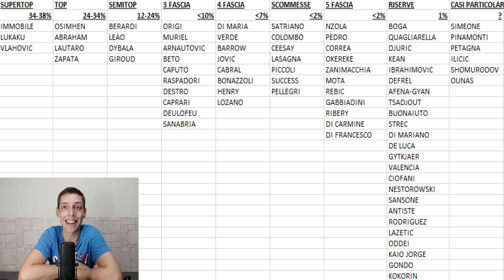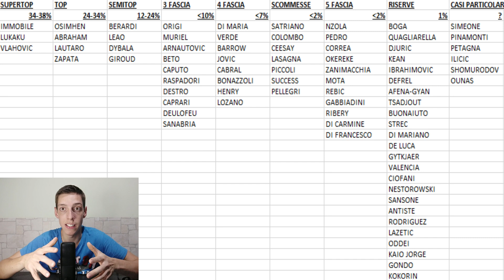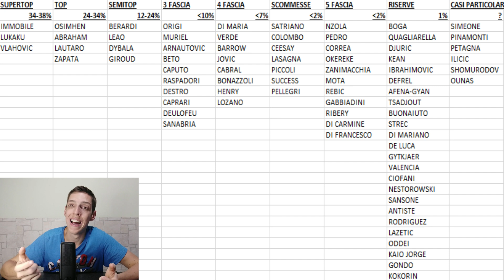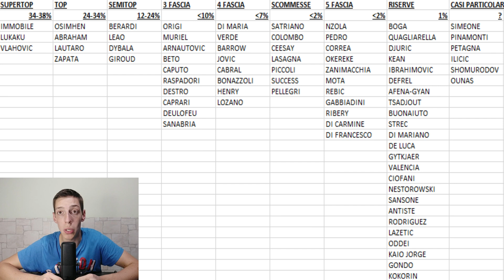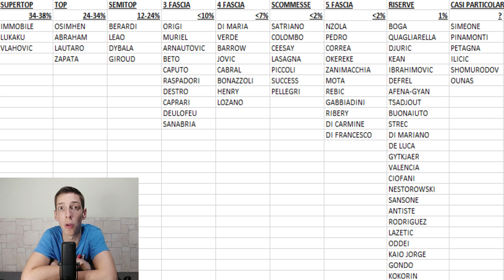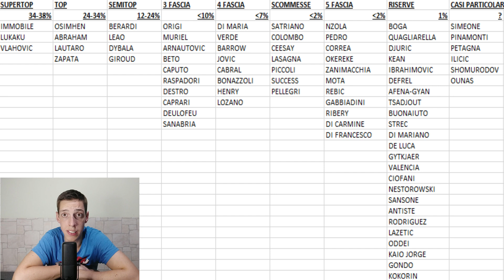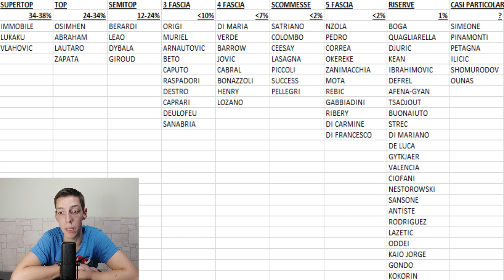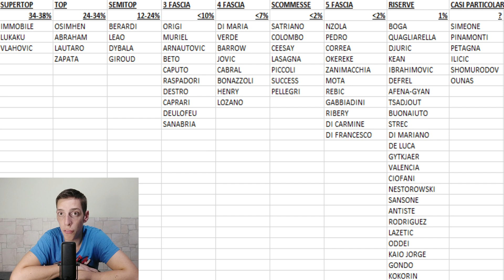ATTACCANTI DIVISI IN FASCE - Top, Semitop, Underdog, Scommesse | Guida Asta Fantacalcio 2022-23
PARTECIPA ALLA LEGA DEGLI ISCRITTI SU FANTACLUB E CRECA LA LEGA PUBBLICA FANTAVIRUS